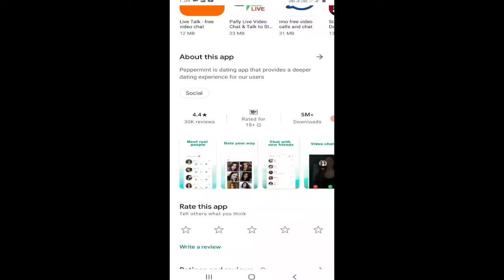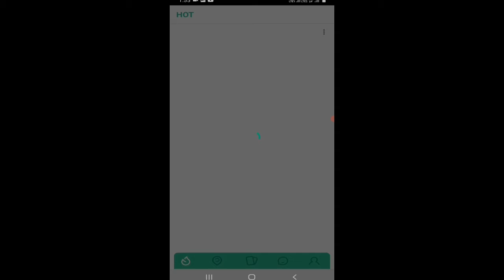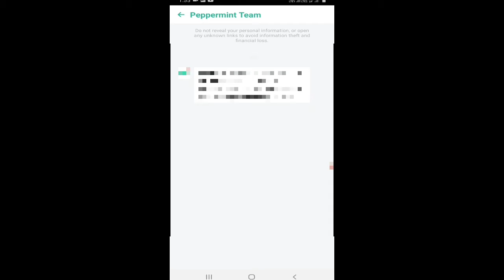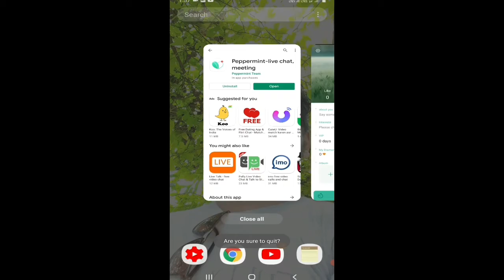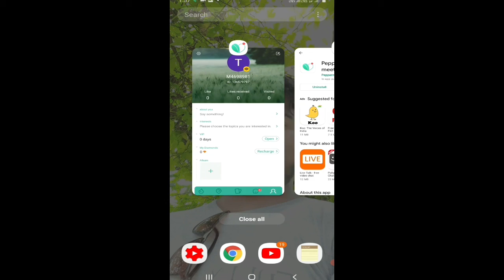peppermint app kaise use kare | how to use peppermint app | Technical Mohsim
1:- Peppermint App
2:- peppermint app full tutorial
3:- Peppermint App Kaise Chalaye
4:- how to use peppermint app
5:- peppermint app kya hai
6:- peppermint app kaise use kare
7:- Technical Mohsim

2:- VPN Master  App Kaise Use Kare | How to use VPN Master App | VPN Master App | VPN App

3 :- WhatsApp चलाते हो तो profile trick सीख लो देख कर चौंक जाएंगे | whatscrop ping app | WhatsApp | Technical Mohsim

4:- Facebook me dark mode kaise on Kare | How to dark mode in facebook | Facebook dark theme

5 :- फोन स्क्रीन पर 2 बार दबाओ फिर देखो कमाल देख कर चौक जाओगे | J Touch | j touch app use kiyse kare

8 :- WhatsApp par khud ko unblock kiyse kare in

about this